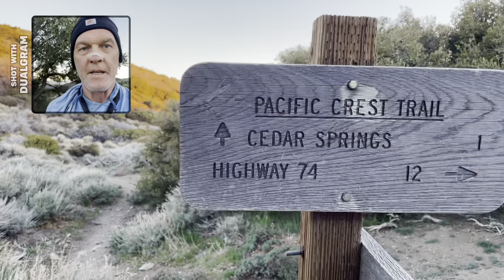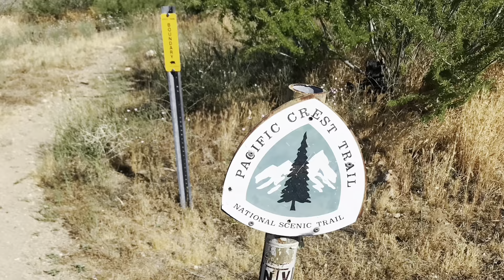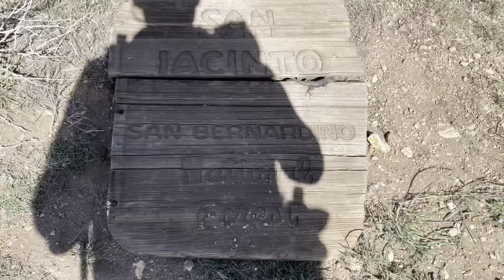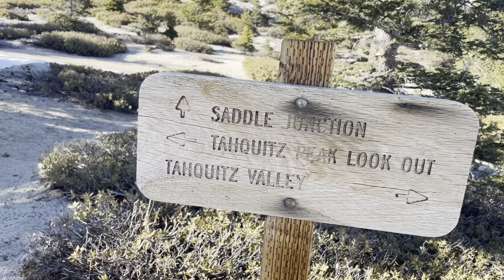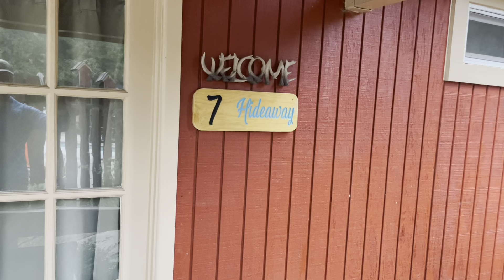PCT day 11-12